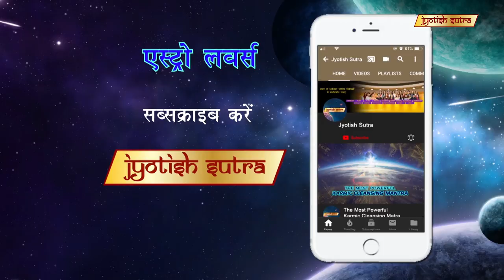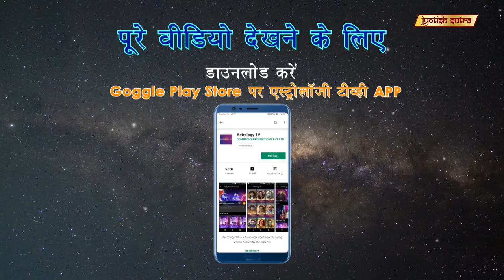साहिला चड्ढा ने बताया रत्नों की ताकत | Sahila Chadha Reveals Her Lucky Colour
TV Actress Sahila Chadha describes how gems can change our lives. She also tells us about her lucky numbers.